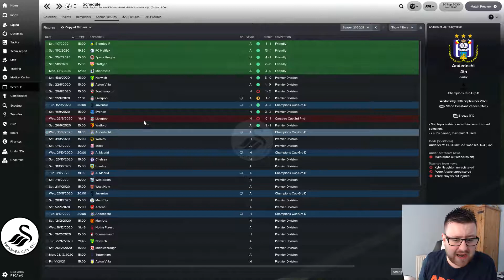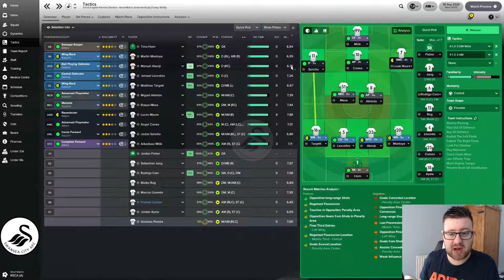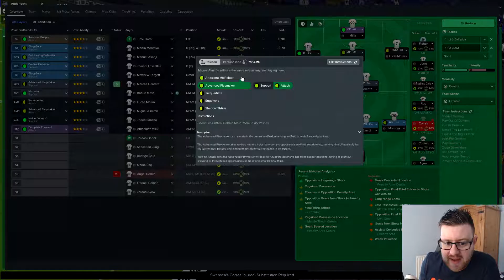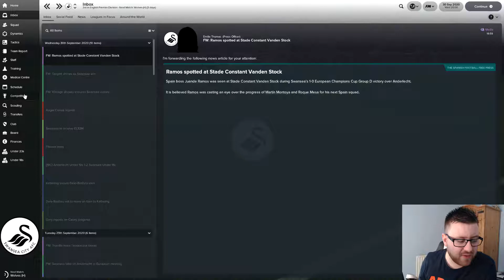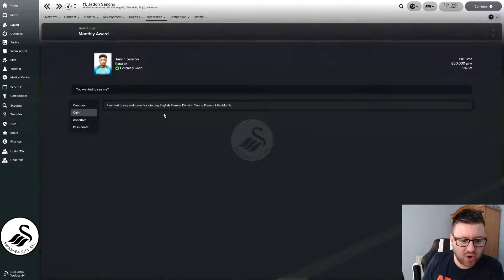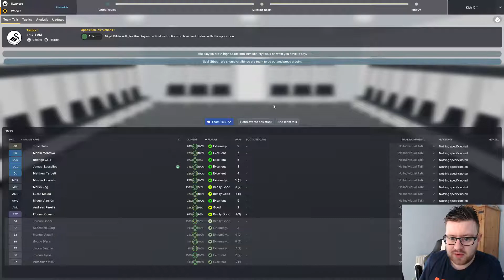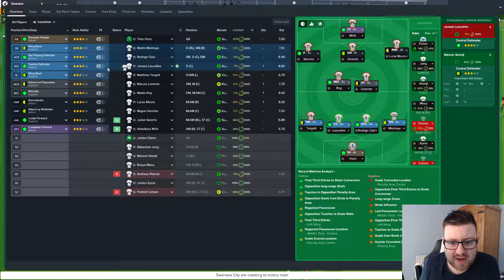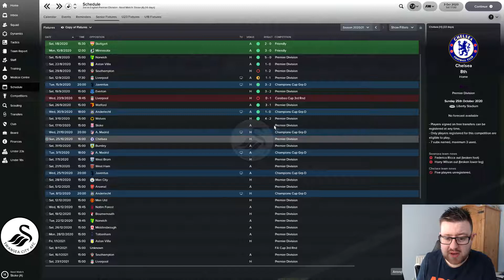FM18 - Saving Swans (Swansea City) | S4 E35 | ANDERLECHT & WOLVES | Football Manager 2018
Welcome to my Saving Swans series for Football Manager 2018.  The goal is in the name, we are going to save Swansea City.  We will be following Swansea City starting at the bottom of the table on 20th December 2017 and aim to turn the clubs fortunes around, save Swansea from Relegation and build for the future!

In today's episode we book ourselves a flight to Belgium as we take on Anderlecht in the Champions League!  Can we continue our good form and push for a place in the Round of 16?

We then focus back on the league as we entertain Wolves at the Liberty!  Will our midweek Champions League game have any effect on the team?  Will Swansea have a hangover?